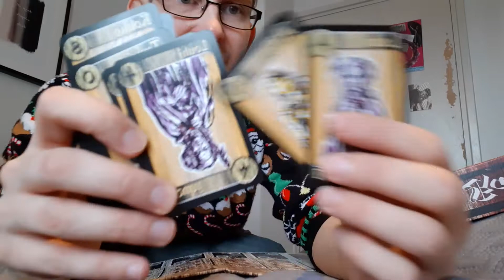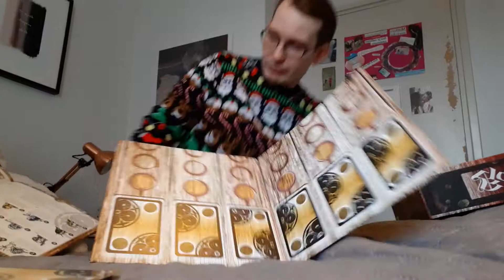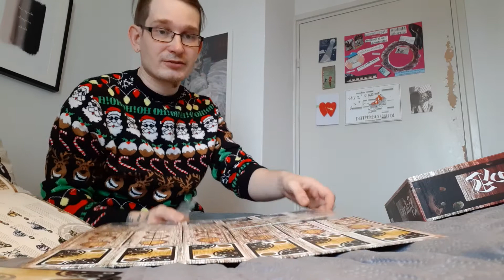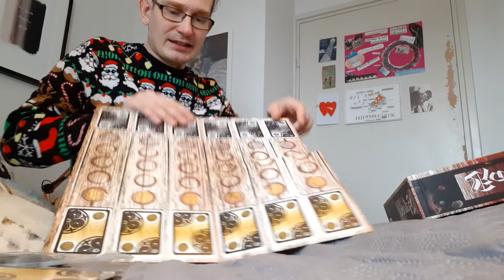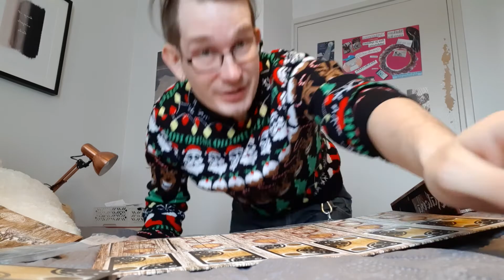Kaleva lautapelin arvostelu. Arvosana: 4 ja puol/5.